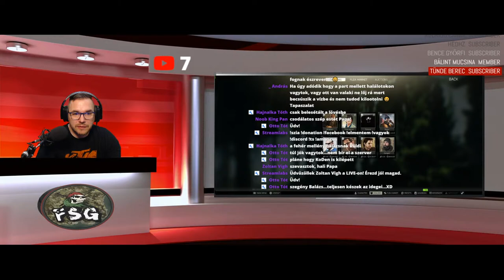Escape from Tarkov HUN [ Ma is csak ez lesz.....:-) .]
szerverinfók: Server name: Monolith (HUN) Expansion MOD  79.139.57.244:2302
Szerver neve: No_Way